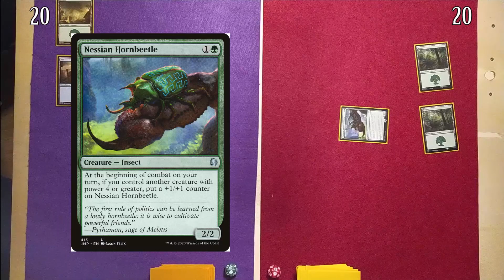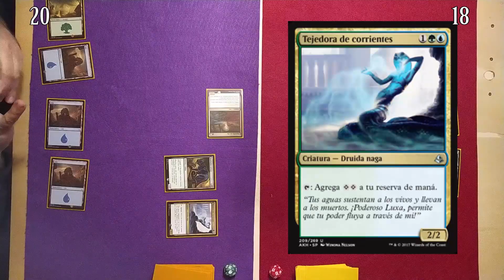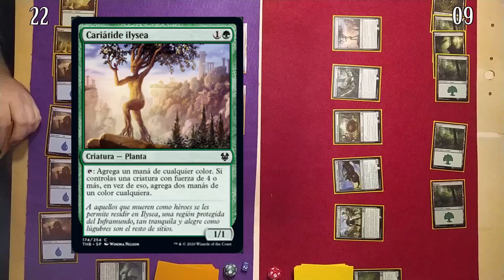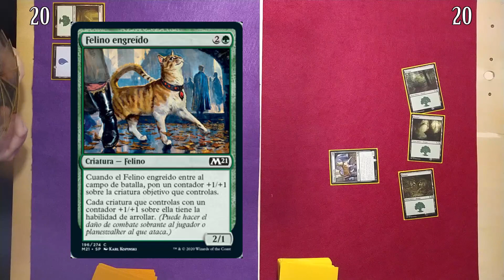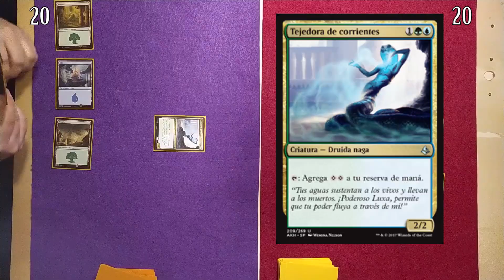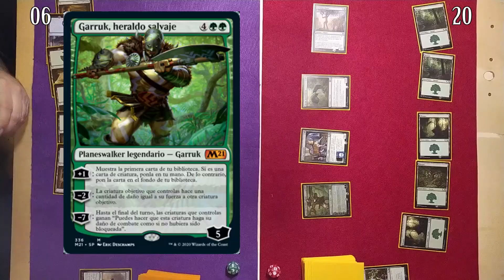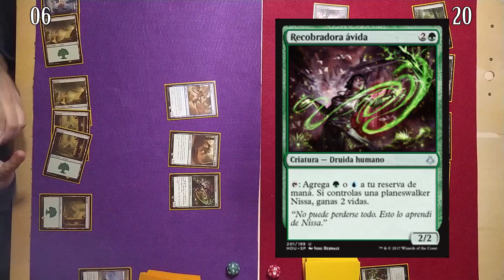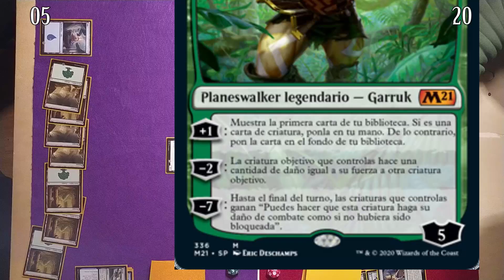Partida de Magic 💥 Nissa vs Garruk 💥 planeswalker decks comentada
En el vídeo de hoy traemos una partida de magic "cartoniana", donde se enfrentan los mazos de Nissa maga de génesis contra el potente Garruk el Heraldo Salvaje. Ambos mazos son de iniciación pero de diferentes años y colecciones, Garruk de la colección M21 y Nissa de la hora de la Devastación, con estrategias y mecánicas de juego diferentes.
De vez en cuando, subiré algún vídeo de enfrentamientos entre planeswalker como parte del contenido del canal, aunque por supuesto seguirá habiendo otro tipo de contenidos.
Pero hoy, seguirá Garruk imbatido?, quédate a ver el vídeo y lo sabrás. Espero que os guste y divierta.